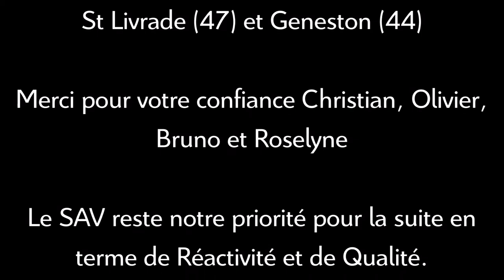La Pouyade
Serre végétale moderne dédiée à la tomate.
La Paysans de Rougeline - Lot et Garonne